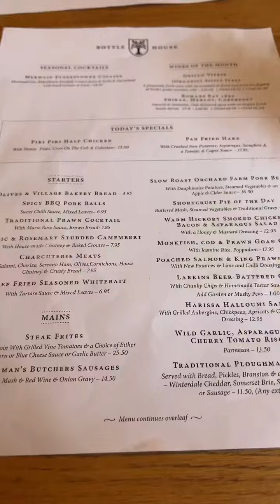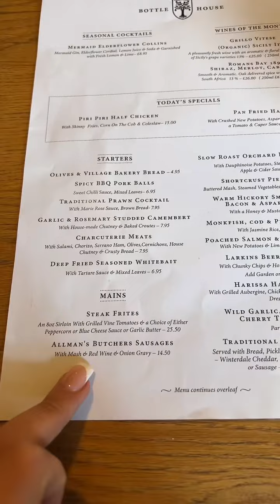The trip down memory lane continues.. ☁️